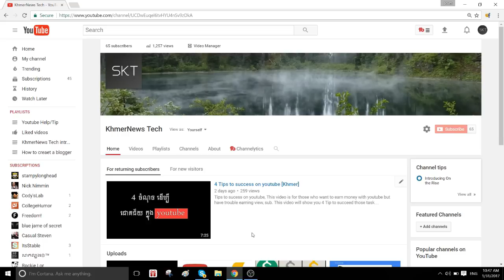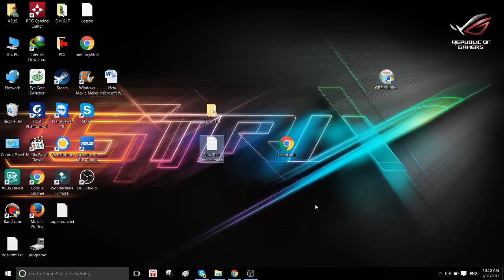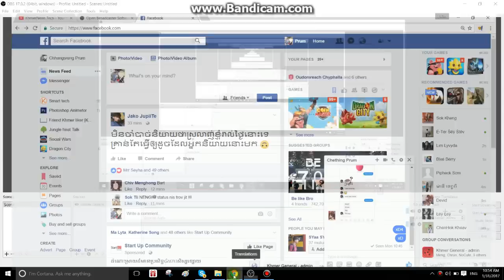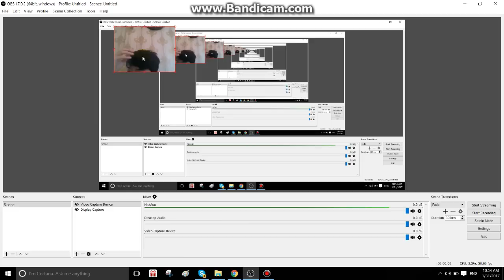Good free screen recorder software [Khmer]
I've always struggle when it come to software, especially on my first month when I joined youtube for the first time. I search alot, some are fake, some are bad, some are virus and some requier watermark... until now, I finally found a best free screen recorder software. It's call OBS studio, available for window7+, OSX 10.8.5+, Linux.